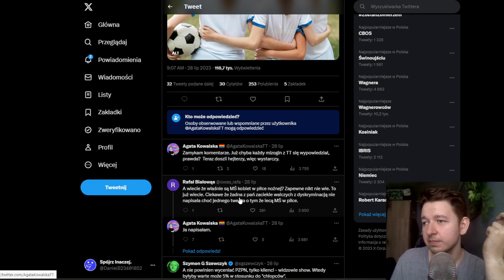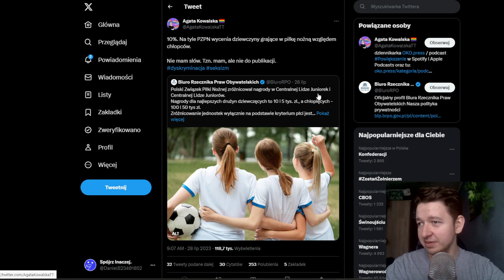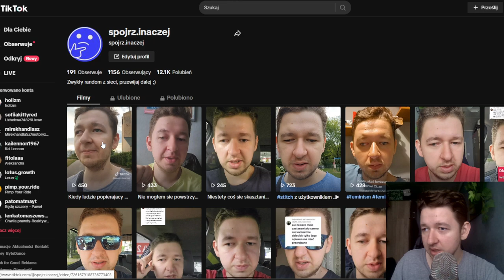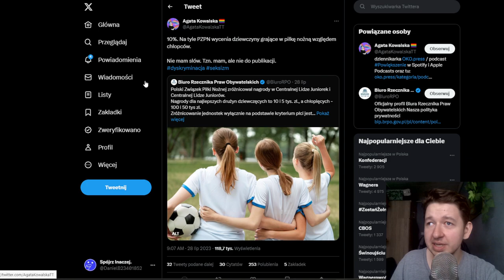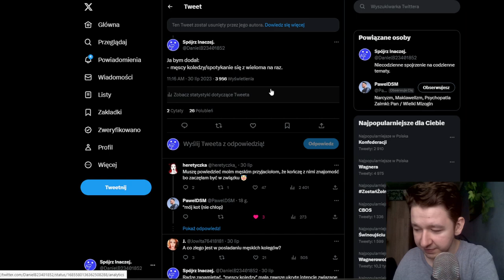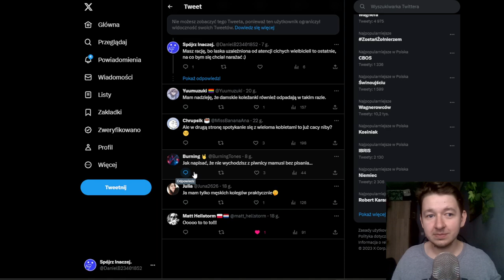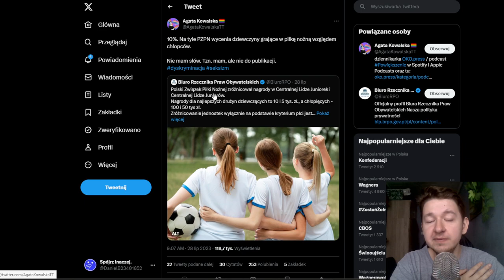Kobieca solidarność w praktyce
Dziś krótko o tym, dlaczego kobieca solidarność nie działa.

Wpadajcie też na tik toczka, czasem i tam coś z siebie wypluję :P